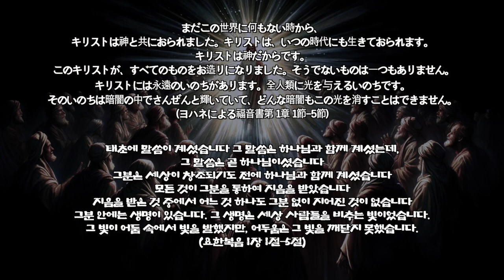동영상, 음악, 성우 더빙까지 모두 AI로 제작한 새로운 방식의 혁신적 작품!!/初めにみことばがありました./In the beginning there was a word.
한 달 전 SNS로 일본인과 소통하게 되었습니다
나는 한국어로 일본인은 한국어를 번역해서 문자로 이런저런
얘기를 나누었습니다.

그런데 문득 복음을 전해야 되겠다고 생각해서.
바이블 프로젝트 일본어 편을 소개해 주었습니다

그런데 뭔가 부족하다고 느꼈습니다

그래서 제가 직접 성경 말씀만 가지고
요한복음 1장 중에서 영상을 만들어 봤습니다

처음에는 한국어 성경을 일본어로 번역하면 된다고 생각했는데
그게 아니었습니다.

교회 청년부 때부터 알고 지낸 일본에서 사역했던 선교사님은
일본어 성경을 사용하면 된다고 했습니다.

그런데 문제가 생겼습니다 AI 성우 발음의 오류가 있었습니다

결국 선교사님의 도움으로 또 다른 일본어 성경을 알게 되었고
무사히 영상을 완성하게 되었습니다

그리고 이번 영상은 제작 방식이 달라졌다는 점에서
의미 있는 영상이 될 것 같습니다.

모든 소스를 A I로 만들었습니다.

한 가지 더 중요한 점은 이제는 뜻이 있는 분들은
누구나 다 할 수 있다는 것입니다

좋은 콘텐츠가 있을 때 이걸 미디어로 활용할 수 있습니다
상상하는 것들을 텍스트를 이용해서 만들면 됩니다

물론 간단한 컷 편집을 하셔야 하고 후보작을 선별할 시간이 필요합니다

지금 제가 만든 이 내용은
요한복음 1장 1절에서 5절의 말씀으로 창조주 예수 그리스도,
구원과 진리의 근원으로서의 중요성,
그리고 예수님이 단순한 예언자나 선생이 아니라,
구원의 핵심이자 하나님 자신임을 깨닫고 알게 합니다.

한마디로. 예수님을 믿지 않는 사람들에게
왜 예수님을 믿어야 하는지 알려주기 위해 기획한 동영상입니다

(Haiper AI, Suno AI, CLOVA Dubbing, ChatGPT를 사용했습니다)